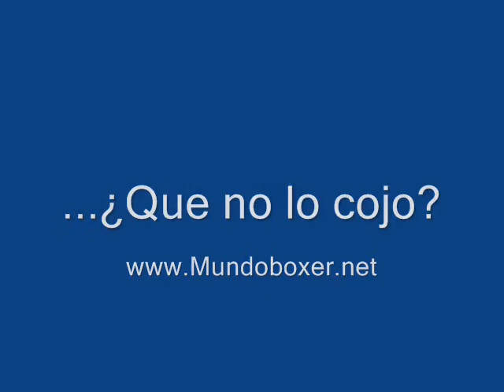Boxer trepa al arbol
Tomas el boxer, por muy dificil que se lo pongas siempre recupera su palo...

Mundoboxer.net - 2009